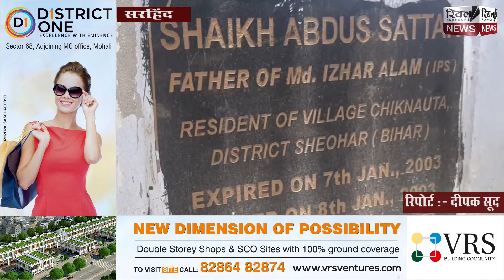पूर्व डीजीपी इज़हार आलम का शव किया गया सपुर्देखाक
सरहिंद के रोज़ा शरीफ में किया गया सपुर्देख़ाक
अकाली दल अमृतसर द्वारा काली झंडियां दिखाकर किया गया विरोध